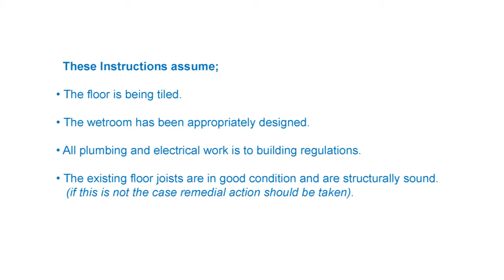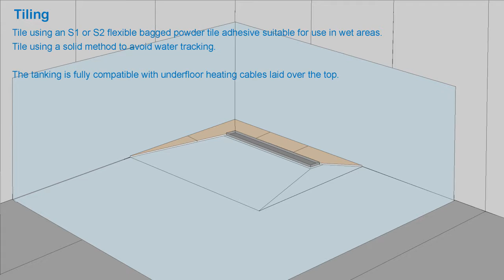Maxxus Linear Deck & Innovations Tanking System Installation Video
Maxxus Linear Deck installation into a timber floor. Installing the Purus linear drain and Innovations Wetroom tanking system.